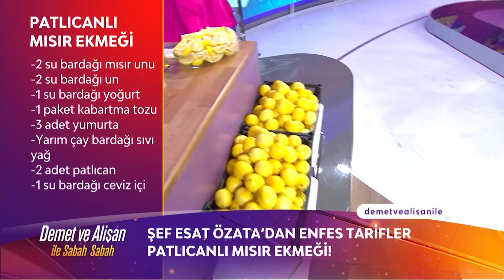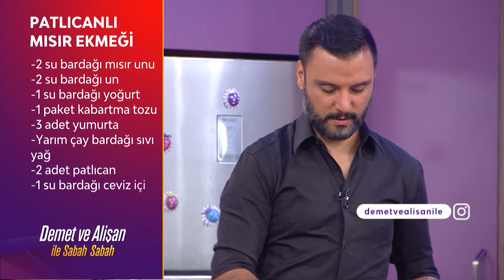Demet ve Alişan ile Sabah Sabah | Esat Şeften Çok Özel Tarifler